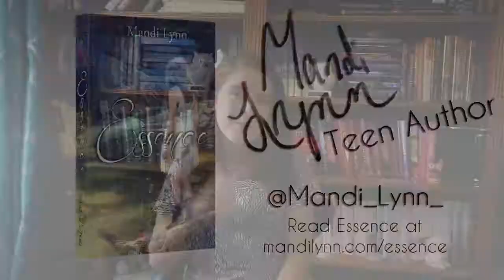I LOVE THIS BOOK! -- Invincible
Invincible by Amy Reed:
Evie is living on borrowed time. She was diagnosed with terminal cancer several months ago and told that by now she'd be dead. Evie is grateful for every extra day she gets, but she knows that soon this disease will kill her. Until, miraculously, she may have a second chance to live.

All Evie had wanted was her life back, but now that she has it, she feels like there's no place for her in it—at least, not for the girl she is now. Her friends and her parents still see her as Cancer Girl, and her boyfriend's constant, doting attention is suddenly nothing short of suffocating.

Then Evie meets Marcus. She knows that he's trouble, but she can't help falling for him. Being near him makes her feel truly, fully alive. It's better than a drug. His kiss makes her feel invincible—but she may be at the beginning of the biggest free fall of her life.

Synopsis by Goodreads

mandilynn @ charter.net